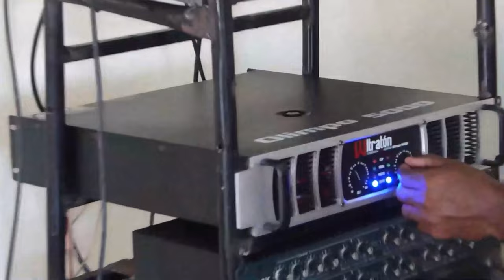Yvan Lorenzo Y Aneudys Santos Enfrentados Por Nueva Ley Del DNI: (Senador Revela Datos Desconocidos)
En entrevista exclusiva para "Impolíticamente Correcto" el Senador Yvan Lorenzo revela todos los pormenores y graves pormayores de la aprobación de la nueva ley del DNI en el Congreso Nacional.  Acá los detalles.

3,500 por hora. Grabación a 1080. Entrega de material editado.

 día.

5,000 por cada video no mayor a 2 minutos.